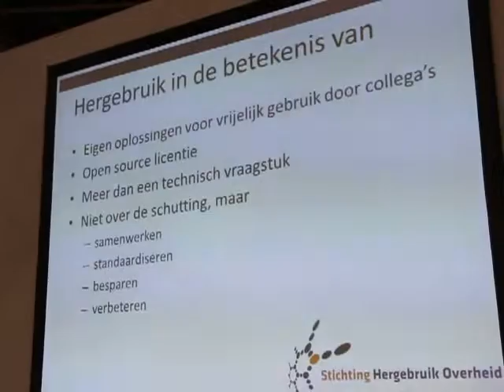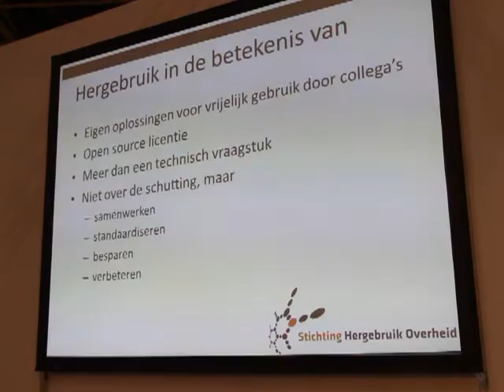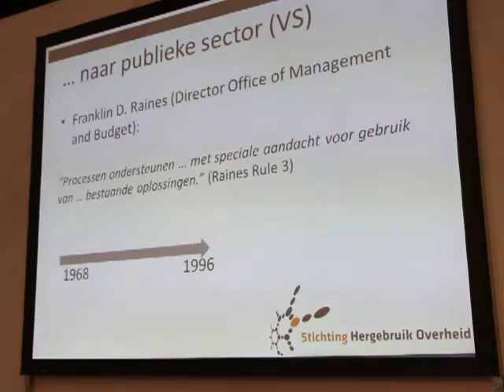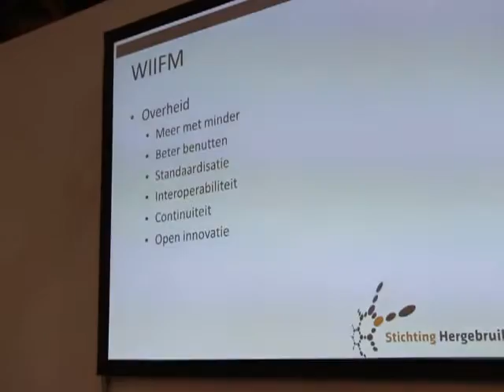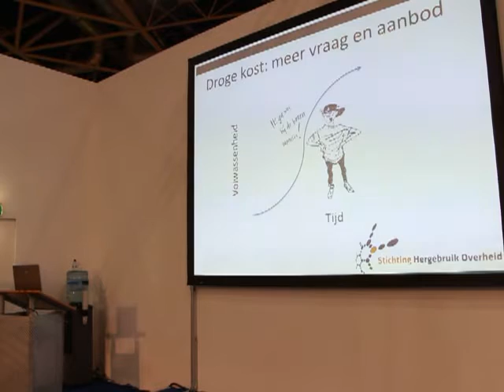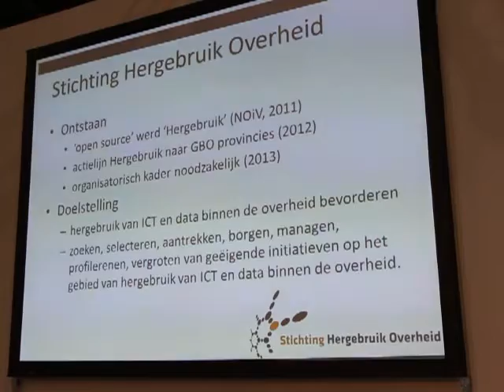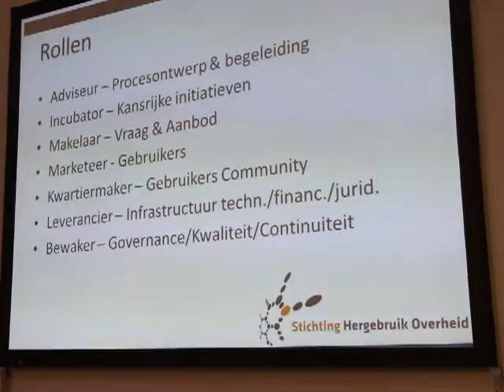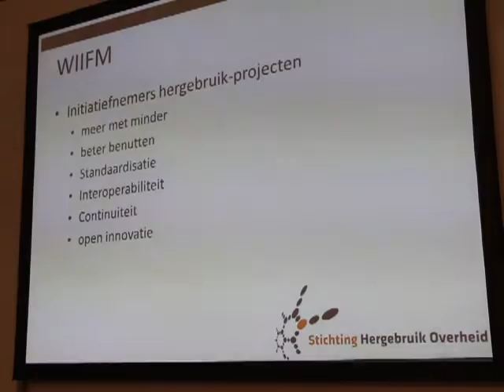NL Stichting Hergebruik Software Overheid, Marc Vloemans, directeur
Marc Vloemans, directeur Stichting Hergebruik Overheid
Video: Tony Thijs / OpenMarketingFoundation.nl
Het programma Nederland Open in Verbinding, gericht op de promotie van Open Source software in de Nederlandse overheid, hield zich onder meer bezig met hergebruik, re-use, van software en andere ICT inspanningen in Nederland binnen de overheid. Een uiterst innovatief concept dat Nederland miljarden kan besparen.

Het programma Nederland Open in Verbinding, gericht op de promotie van Open Source software in de Nederlandse overheid hield zich onder meer bezig met hergebruik van software en andere ICT inspanningen in Nederland binnen de overheid. Een uiterst innovatief concept dat Nederland miljarden kan besparen.

Bij het beëindigen van de werkzaamheden van het programmabureau NOiV werd deze aktielijn opgepakt binnen het IPO, Het Inter Provinciaal Overleg en het GBO, de gemeenschappelijke Beheers Organisatie van de provincies. Dit heeft nu een vervolg gekregen met de oprichting van de Stichting Hergebruik Overheid.

Marc Vloemans
Oprichter Marc Vloemans legt in deze video uit hoe de stichting deze aktielijn zal oppakken en omzetten in concrete akties.
Marc Vloemans: ,,Vandaag wil ik het graag hebben over twee dingen, het gebruik van ICT middelen in de overheid en tussen de overheidsinstanties en dan maakt het me niet uit of het over rijks, gemeenten ZBO's of waterschappen zijn. Een ander onderwerp waar ik het graag over wil hebben is het feit dat we vandaag officieus de lancering van de Stichting Hergebruik Overheid met deze presentatie plaatsvindt en al onder het watervlak bezig is geweest, maar vandaag gaan we als een ijsberg omhoog.''
Ten eerste
,,Het eerste wat speelt is:,,Wat is hergebruik''. Daar kun je de recycling van huisvuil onder verstaan, maar gebruik in de betekenis van vandaag is heel dat specifiek het vrijelijk gebruiken van ICT oplossingen, software, data, maar dat kan ook standaarden zijn, maar vandaag spitsen we ons even toe op software die vrijelijk gebruikt kan worden door collega's. Stel je hebt wat gemaakt en tien mensen binnen één afdeling maken van die applicatie gebruik, maar de buurgemeente wil ook een zelfde soort functionaliteit.
Dat betekent dus dat die buurgemeente de gelegenheid heeft om of die applicatie ergens in de markt te kopen of het zelf te maken, maar liefst te lenen van de originele gemeente. Dat kan in wezen ook makkelijk want de eerste gemeente heeft het gemaakt en zegt:,,Ik maak er een stuk open source, open source software van plus een licentie die een vrijelijk gebruik toestaat.
Keurig gedeeld
Dan kan dat gewoon keurig gedeeld worden. Maar nu hebben we het even over de techniek.Hergebruik is ook meer dan alleen techniek. Het gaat er om hoe je gezamenlijk het beheer onderhoud en doorontwikkeling inzet. Als twee gemeenten willen samenwerken, dan zie al heel snel dat er heel traject bij komt kijken.
Waarbij twee burgermeesters die elkaar kennen eerst met elkaar moeten gaan praten en de afdelingshoofden moeten het met elkaar eens worden  Er worden vaak vuistdikke contracten opgesteld met die andere partijen die erbij betrokken zijn.''
Waar staan we voor
,,Wat wij met de stichting hergebruik Overheid voor staan is een wat flexibelere lichtvoetigere organisatievorm waar geen vuistdikke contracten aan ten grondslag liggen. Ik denk dan aan bv Gov United en Dimpact, waarin, laat ik het zo zeggen, op een individuele basis vrijwillig, maar niet vrijblijvend, je die samenwerking vorm kan gaan geven.
Ik heb hier een oplossing en iedereen mag  het gebruiken, ik zet het op een website, bel me als je het wilt gebruiken dan stuur ik het je op een schijf toe. Een wat simplistisch, maar dat gebeurt. Wat dan gaande is ok u vraagt mij iets, ik gooi het naar u toe, over de schutting. U bent op u zelf want er is geen installatiehandleiding en zelf gemaakte software is vaak slecht gedocumenteerd.
Dan is het handig om te zeggen:,,Laten we samen die documentatie gaan opzetten.'' Samenwerken is toch al een toverwoord binnen de overheid. Dat kan al dan niet door de fusies zijn, maar als het meer vrijwillig is dan sorteer je ook een beetje voor en in de positieve zin.''
Ten tweede
,,Hergebruik van oplossingen heeft ook een tweede voordeel en dat is dat je ook naar een standaardisering kan gaan. Nu heb je, om in de Geo sfeer te blijven, voor de kleur van de weg grijs, het gras en groen van de bomen het blauw van de bomen heb je verschillende software pakketjes. En als dat dan samengevoegd moet worden werkt de ene merknaam nooit zo goed samen met de merknaam ernaast.''